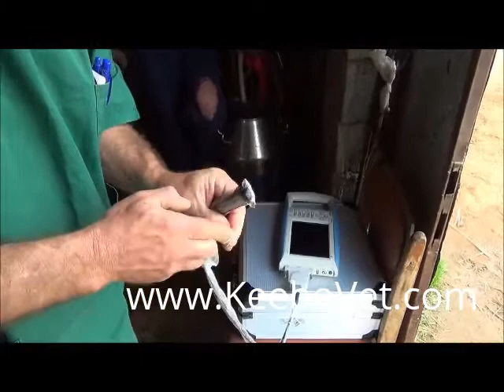Follicles Before Ovulation In Dairy Cow - Veterinarian Views With Ultrasound Scanner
Watch how veterinarian view follicles before ovulation in a cow using an ultrasound scanner. For veterinary animal surgical products used, please go